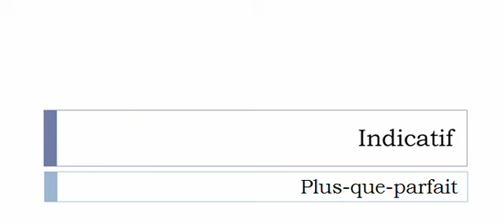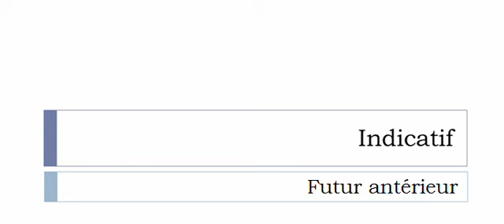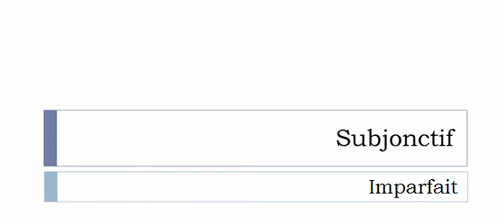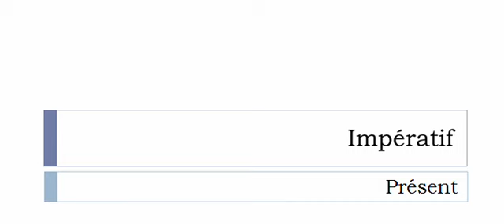Conjugaison française = Toutes les formes